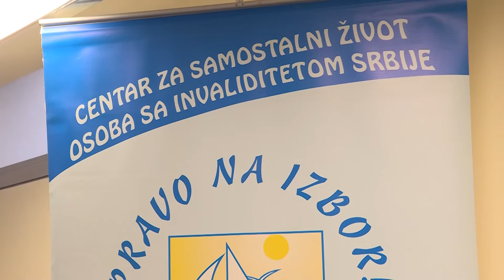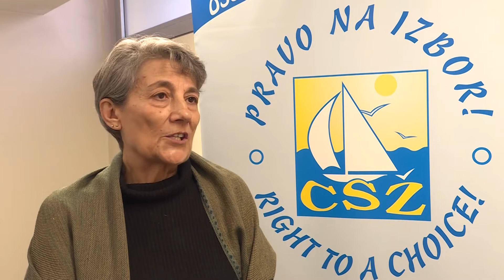Info - Radionica "Primeni, prati, promeni" u Jagodini (TV KCN 21.09.2022)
Jagodina je jedan od pet gradova u Srbiji gde je održana radionica za osobe sa invaliditetom, predstavnike lokalne samouprave i udruženja. Projekat ,,Primeni, prati, promeni“ ima za cilj praćenje Strategije za unapređenje položaja osoba sa invaliditetom u Srbiji.